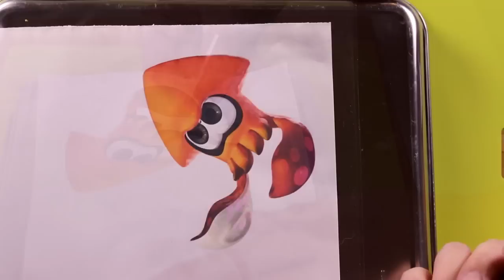【チョコアート】スプラトゥーンのイカを作ってみた【赤髪のとも】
★メインのゲーム実況チャンネルもよろしくお願いします！★

45秒あたりから作り方の説明してます

【イカのチョコプレートの作り方】
① イラストを印刷しておく
②  電子レンジでミルクチョコ1/2枚とホワイトチョコ1枚を
　柔らかくなるまで温める(600w約1分)
③ バットにクリアポケットとイラストをセット
④ コルネに入れたミルクチョコで輪郭をなぞっていく(チョコペンOK)
⑤ 楊枝を使って目の白い点(光)をホワイトチョコで描く
⑥ 黒目(中心)と周りの黒い部分をチョコペンでなぞる→冷凍庫
⑦ 黒チョコペンとホワイトチョコを混ぜて、グレーを作り
　 黒目のまわり(明るい部分)に色をのせる
⑧ ホワイトチョコとアイシングカラーで色を作りのせる
⑨ 目の周りと足の白い部分をホワイトチョコで埋める→冷凍庫
⑩ ホワイトチョコで全体を覆い、冷やす